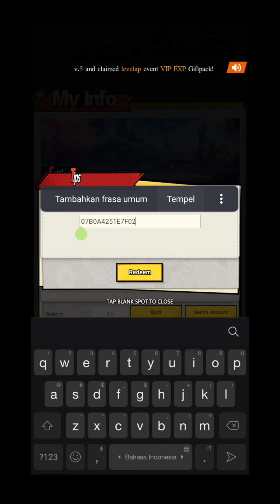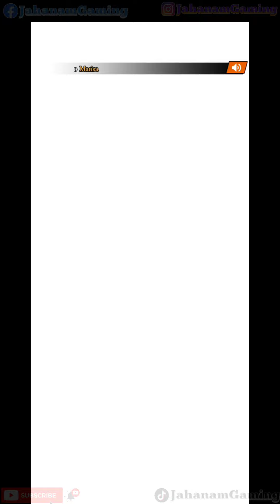ALL GIFTCODE CHAOS COMBAT AND ALL DRAW/SUMMON/GACHA FOR 5 STAR HERO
Come on Guy's, you can do it.
Have a good time watching.